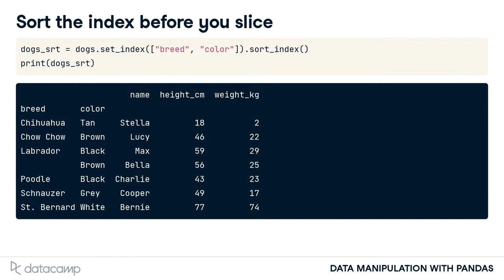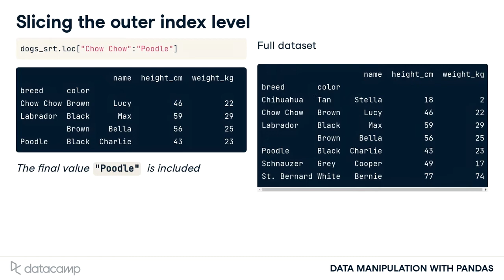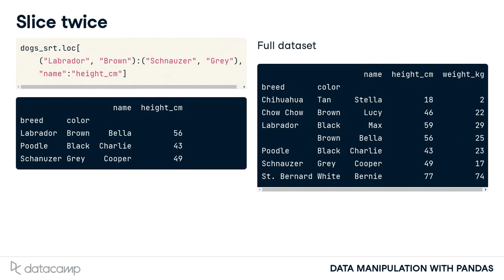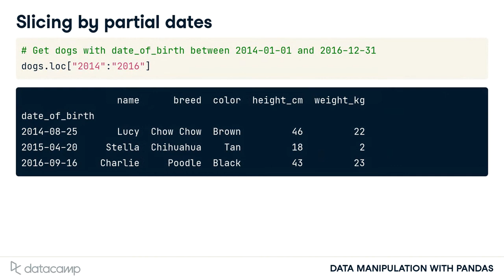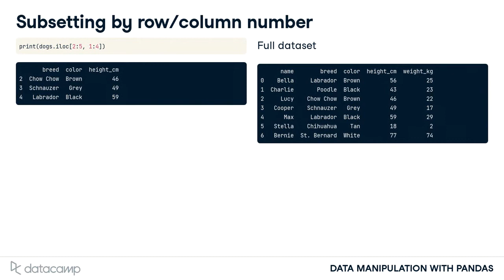Slicing and Subsetting with LOC and ILOC | Pandas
Data Manipulation with Pandas

Slicing and Indexing
Indexes are supercharged row and column names. Learn how they can be combined with slicing for powerful DataFrame subsetting.